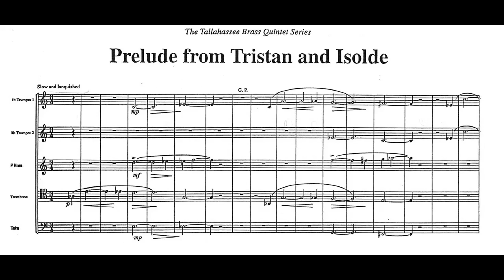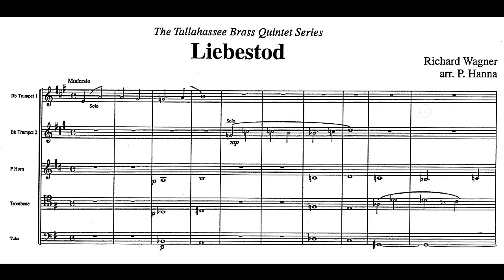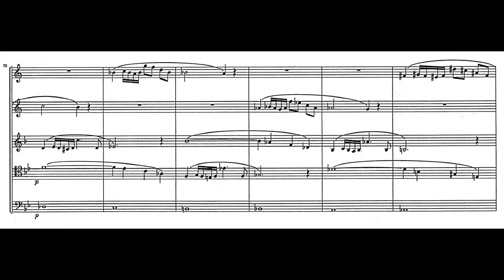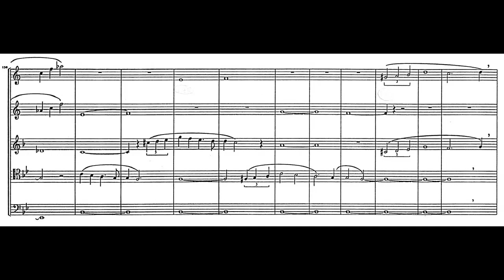Wagner Tristan&Isolde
Two orchestral excerpts from Wagner's opera Tristan and Isolde, arranged for brass quintet.